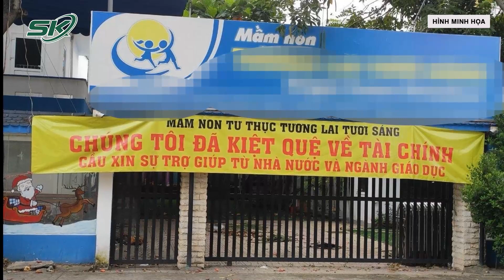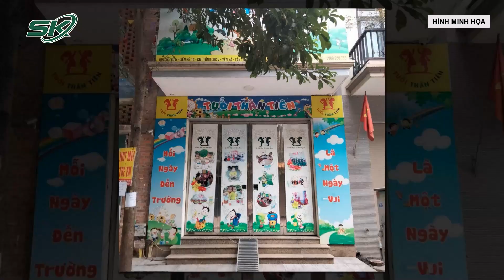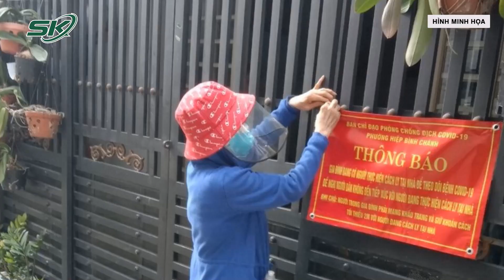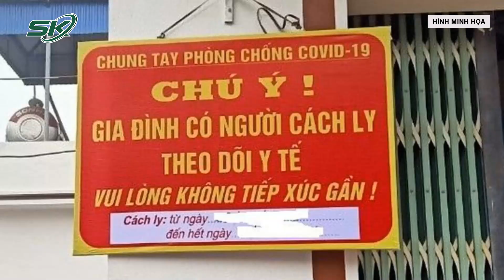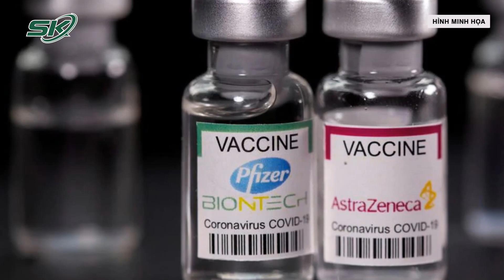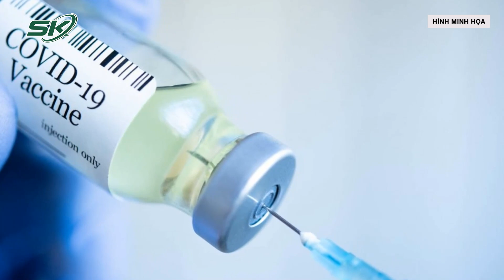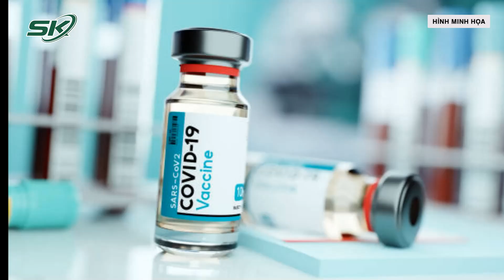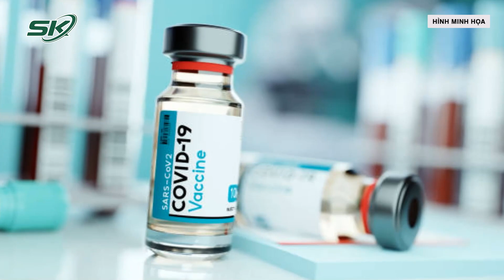Sáng 7/4: Thượng Hải Căng Mình Chống Dịch Gấp Đôi , TQ Vẫn Không ‘Sống Chung Với Covid-19’? | SKĐS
SKĐS | Liên quan đến tình hình Covid-19 tại Trung Quốc, nước này đã tăng gấp đôi nỗ lực ‘không COVID’ tại Thượng Hải, cho thấy việc “sống chung với Covid-19” là một điều vô cùng xa vời và phi thực tế tại đất nước tỷ dân. Trong khi đó, một khảo sát khu vực tư nhân hôm 6/4 cho thấy ngành dịch vụ của Trung Quốc đang bị ảnh hưởng nghiêm trọng nhất trong vòng hai năm qua.

Mời quý vị và các bạn xem thêm: Vụ Khởi Tố Nguyễn Phương Hằng: Truyền Thông Hải Ngoại Xuyên Tạc, Kích Động Chống Phá Nhà Nước